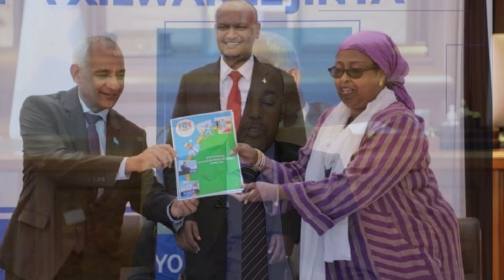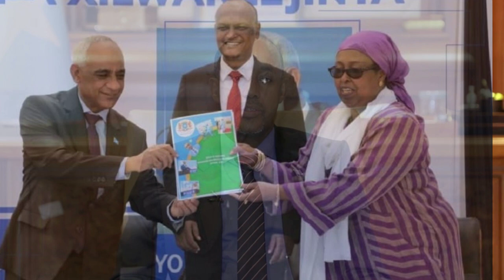DEG DEG Muuse Suudi Farmaajo Xoog & Dagaal kursiga halooga qaado Hadii kale yeeli maayo in laga Guul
DEG DEG Muuse Suudi Farmaajo Xoog & Dagaal kursiga halooga qaado Hadii kale yeeli maayo in laga Guuleystay, xog culus xaaji muuse suudi oo dharka ka dhigay farmaajo waa nin kursi jecel xilkasta uu soo qabtay xoog feer dagaal ayaa looga qaaday hada waan iska bixineynaa